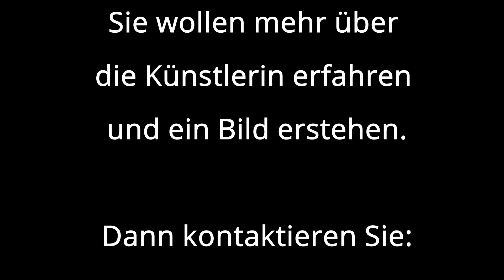Homöopthie verstehen - Homöopatische Arzneimittel - Wirkungsweise, Bild und Klang der Akut-Arzneien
Homöopathie verstehen - Wirkungsweise, Bild und Klang der homöopathischen Akut-Arzneien - verfaßt von Dr. Christine Laschkolnig